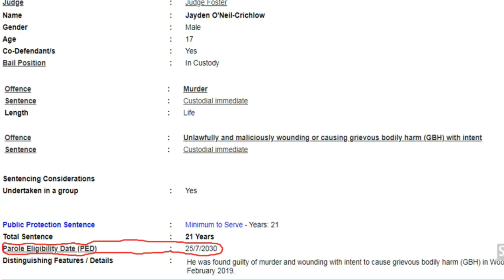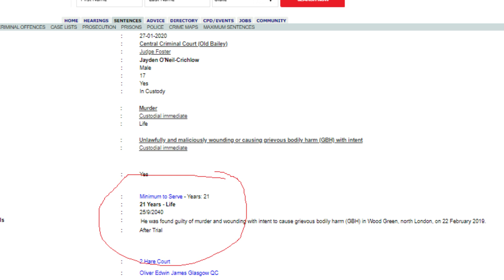SJ OFB - Parole Date Changed I Will Serve 21 Years - Life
Fesify is media company based is London (England)
Creating online content in the form on news coverage of events that occur mini documentaries.

We like the cover the UK music and sports scene covering with occurs from behind scenes and
news and surfaces.

We cover stars such as 6ix9ine anthony joshua nines giggs tion wanye aitch & many more.

*Our Links*
Instagram.com/Fesify
Facebook.com/Fesify
Youtube.com/Fesify